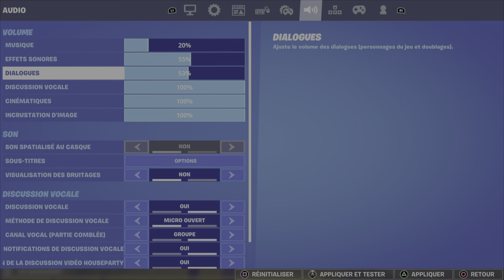Fortnite : La pire game.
Fortnite c'est battre royal avec plusieurs joueurs et objectif rester vivant jusqu'à à la fin pour finir Top 1.